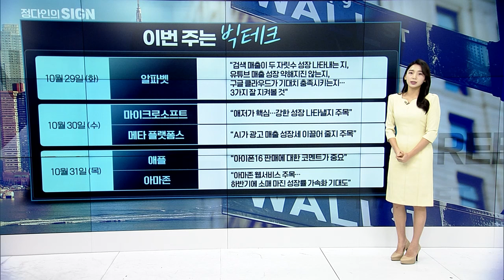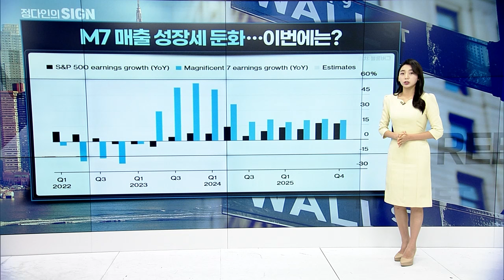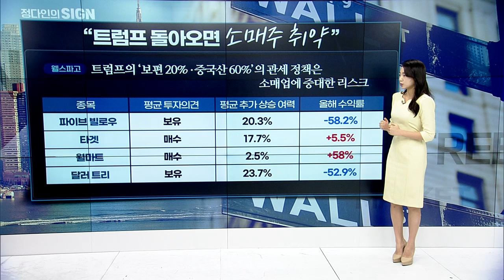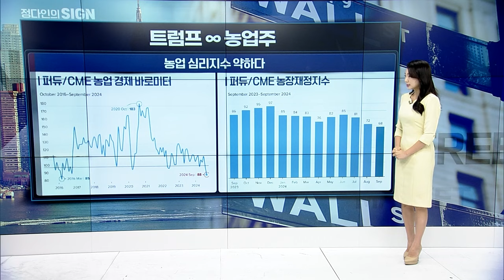🚀[출근길 경제] 이번주 몰린 빅테크 실적... 이건 꼭 확인하세요 | Market Signal (20241028)